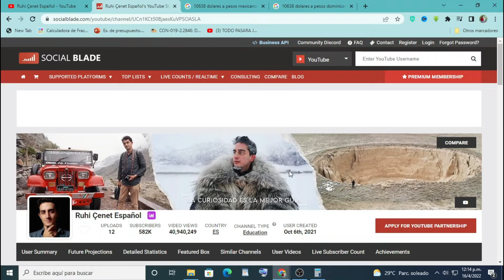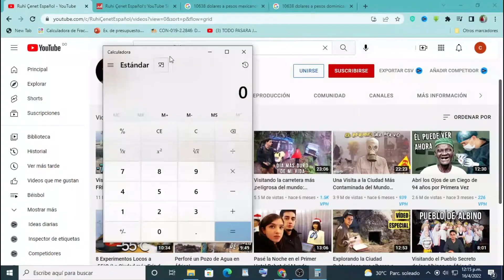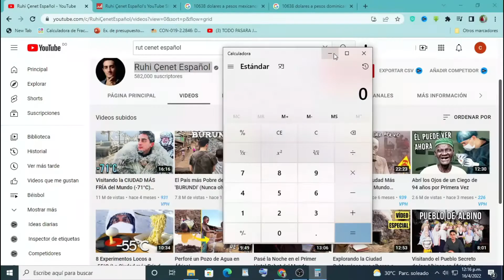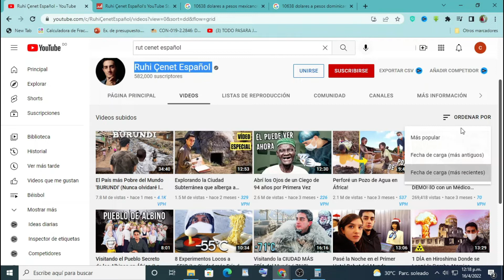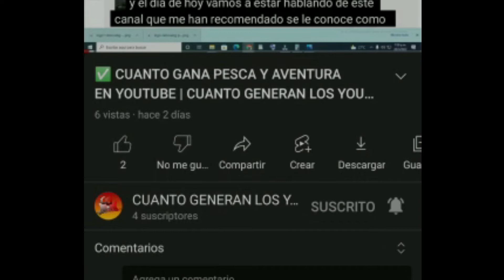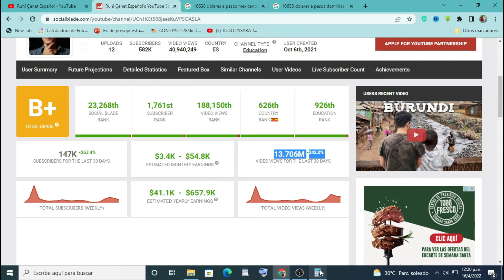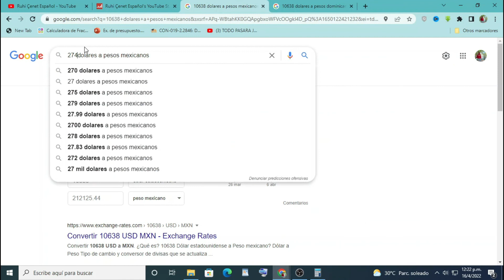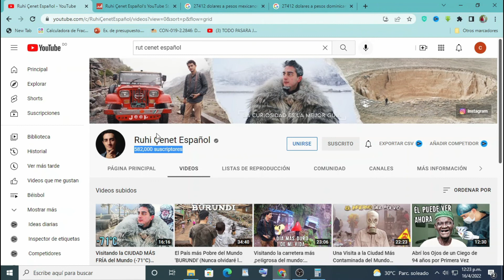💲 RUHI ÇENET ESPAÑOL CUANTO GANA EN YOUTUBE | RUHI CENET | CUANTO GENERAN LOS YOUTUBERS 💲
Ruhi Çenet un documentalista independiente que viaja a lugares increibles para traernos los mejores documentales que hayas visto Ruhi Çenet español es uno de los mejores canales de infomacion que tenemos en esta plataforma.